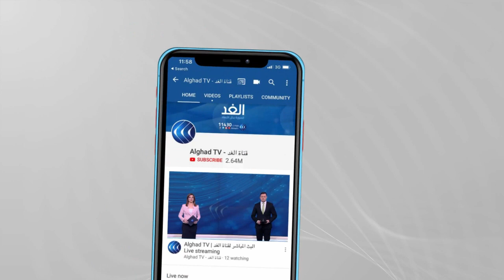من هو الضابط الروسي المتهم بالتجسس في سفارة بلاده بإيطاليا؟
ألقت الشرطة القبض على ضابط في البحرية الإيطالية وآخر في القوات الروسية بتهمة التجسس السياسي والعسكري.
وأوضحت السلطات في روما أن العملية نفذتها وكالة معلومات الأمن الداخلي بدعم من أركان الدفاع. وأعلنت الخارجية الإيطالية استدعاء السفير الروسي لديها إثر قضية التجسس.

المزيد من التفاصيل مع مراسل الغد من موسكو يوسف بقار عبر النشرة الإخبارية